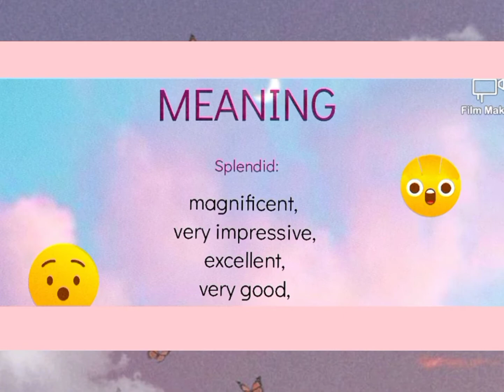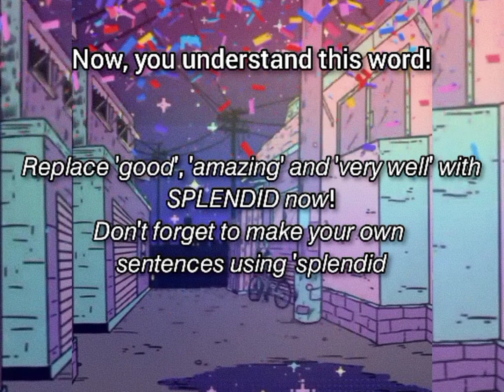Learn A Word A Day Programme (Splendid)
To be ignorant is a choice, and to learn is divine. Thus, The English Panel of SMK Kampung Bahagia, Teluk Intan has put forward a platform, suitable for the students to learn more, everyday. However, here begs the question. Do the students have to sit through some kind of an English lecture day by day for many hours? Nay, we say to thee.

SPLENDID will only takes several brief minutes of the students' attentions and yet promising a sustainable lesson to them simultaneously. Imagine Tiktoks or Insta Reels, but educational and promisingly made. For only a brief moment, they may use the received lessons eternally!

SPLENDID also allows students to be creative as ever, using any forms of platforms they may to create these videos too. Thus, ensuring those with talents and interest to also be involved.

SPLENDID, from brief seconds to eternal knowledge.